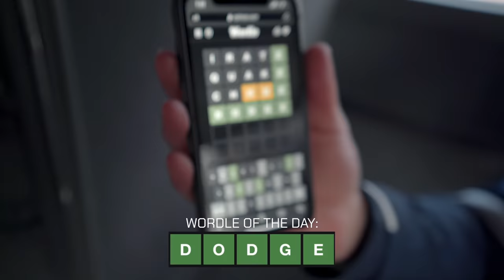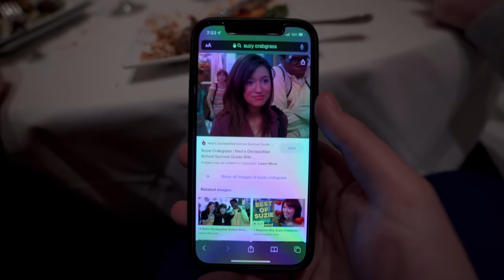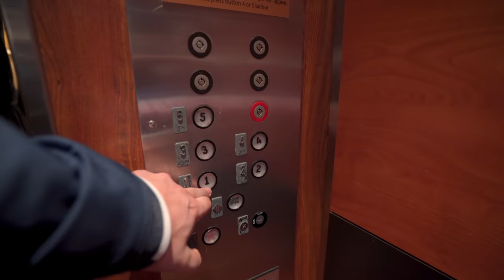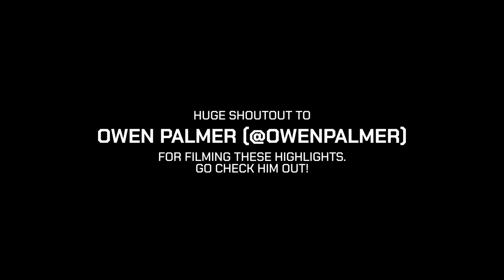THE LAST RIDE - EP. 2 | YALE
Welcome back to another episode of The Last Ride, where we go up to Yale for our second game of the year. Hope you enjoy it! Also shoutout to Owen Palmer (IG: @owenpalmer) for filming some elite highlights of the game, go check him out!

CAMERAS I USE:
• Sony a7iii w/ 24-70mm, 17-28mm